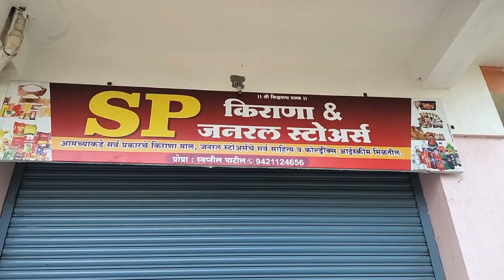माझ्या मावशीकडे आलेलो आहे.